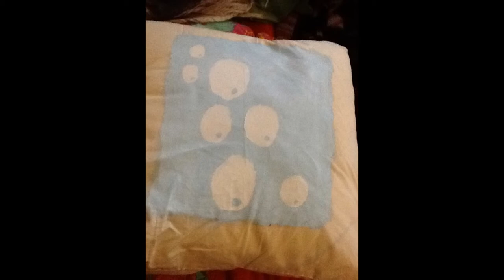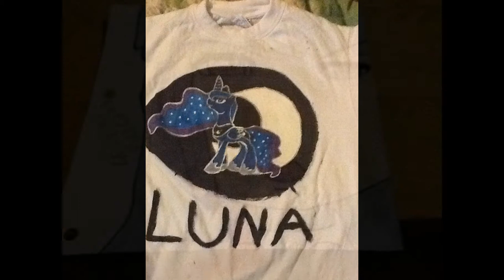my artworks part 1